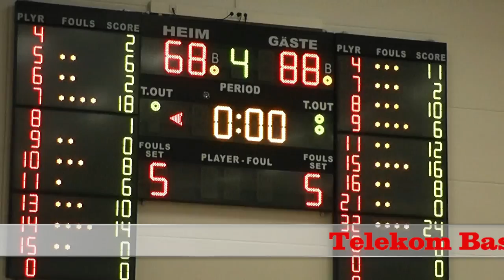Telekom Baskets Bonn II- NOMA Iserlohn Kangaroos 27.10.2012